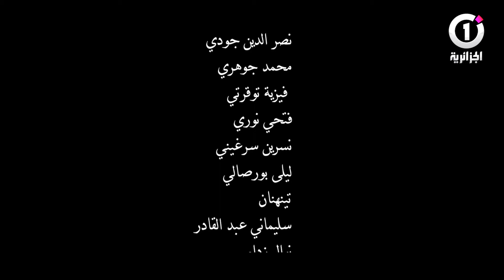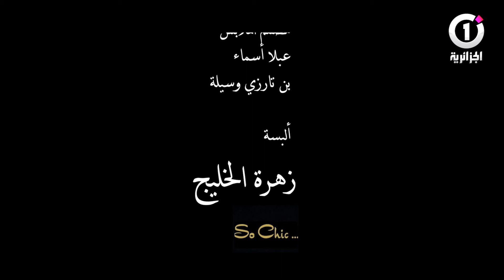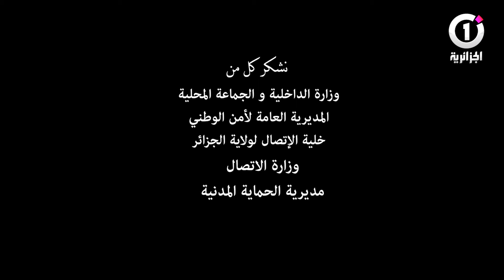الحلقة الثالثة من المسلسل الدرامي📺